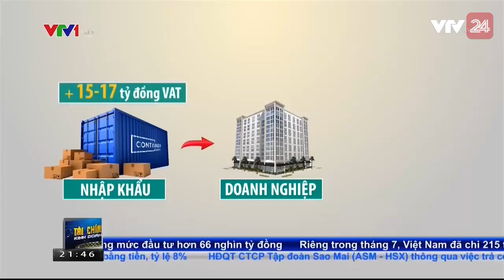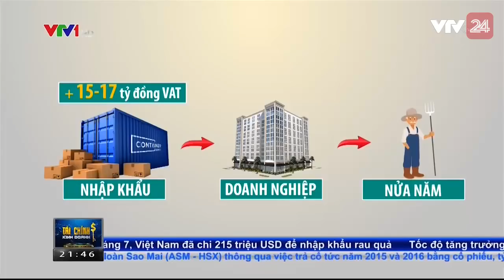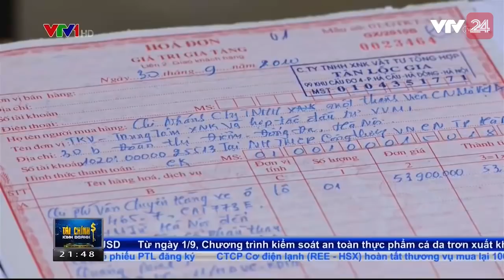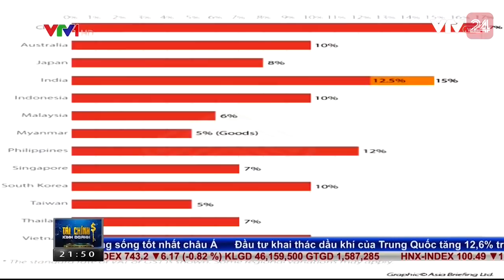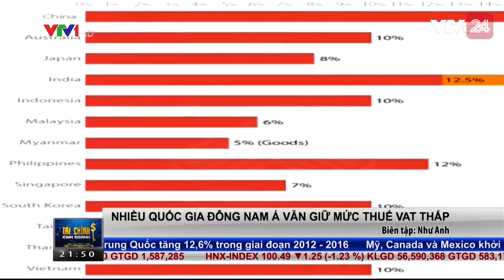Tăng thuế GTGT ảnh hưởng thế nào tới tiêu thụ hàng hóa? - Tin Tức VTV24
Thuế VAT tăng ảnh hưởng thế nào tới túi tiền của người tiêu dùng?